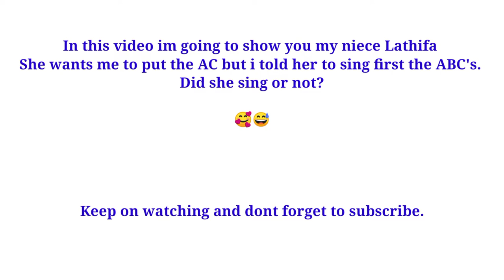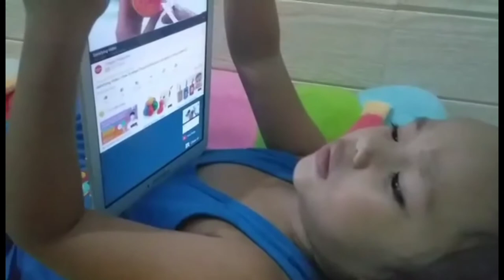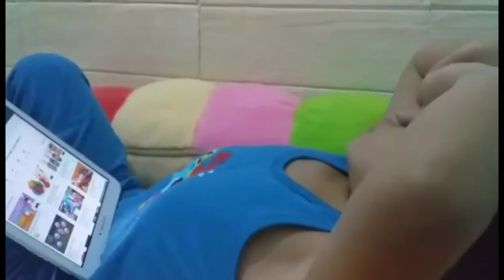Lathifa singing her own version of ABC's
My niece wants me to turn on the AC but i told her to sing first the ABC.